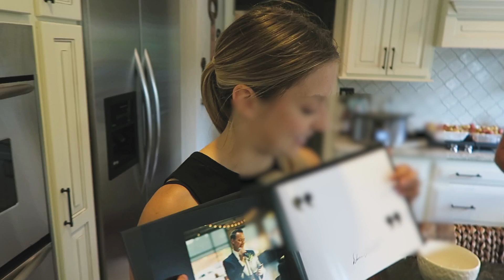I'M SO NERVOUS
Chicago, IL

Erin

Mamma Mia!